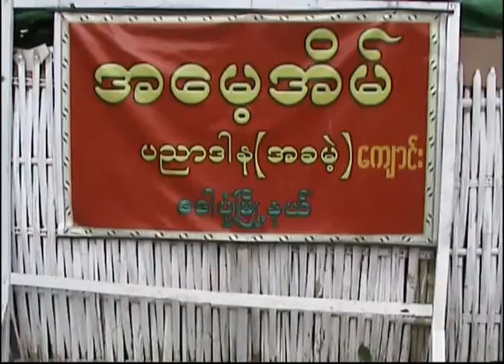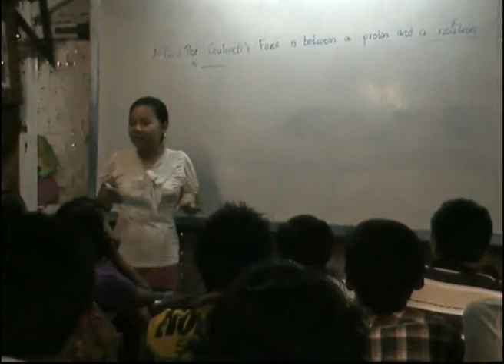Needs in Mother's Home Free Education Center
၁၀ တန္းေက်ာင္းသားေက်ာင္းသူေတြကုိသာ သီးသန္႔သင္ၾကားေပးေနတဲ့ ရန္ကုန္တုိင္း ေဒါပုံၿမိဳ႕နယ္က အေမ့အိမ္အခမဲ့ပညာဒါနေက်ာင္းမွာ ေက်ာင္းသားေက်ာင္းသူေတြအတြက္ ပညာေရးအေထာက္ အကူပစၥည္းေတြ လုိအပ္ေနတယ္လုိ႔သိရပါတယ္။
ရက္ ၉၀ ေလာက္သာက်န္ေတာ့တဲ့ ၁၀ တန္းစာေမးပြဲကလည္းနီးလာတာနဲ႔အမွ် ခေလးေတြရဲ႕ ပညာေရးအတြက္ လုိအပ္မႈေတြကလည္း ရွိလာတာျဖစ္ပါတယ္။
ေက်ာင္းသားဦးေရ ၁၀၀ ေက်ာ္ရွိတဲ့ ဒီအေမ့အိမ္အခမဲ့ ပညာဒါနေက်ာင္းေလးမွာ ဆရာ ၂၂ ဦးက အခမဲ့ လာေရာက္သင္ၾကားေပးေနၾကတာပါ။
ဒီအေမ့အိမ္အခမဲ့ပညာဒါနေက်ာင္းကုိ လူထုေခါင္းေဆာင္ေဒၚေအာင္ဆန္းစုၾကည္ရဲ႕ လမ္းညႊန္မႈနဲ႔ အန္အယ္ဒီလူငယ္ကြန္ရက္ေတြက ဦးစီးၿပီး ဆင္းရဲႏြမ္းပါးတဲ့ခေလးသူငယ္ေတြအတြက္ အဓိကထားရည္ရြယ္ၿပီးဖြင့္လွစ္ခဲ့တာျဖစ္ပါတယ္။
ဆင္းရဲႏြမ္းပါးမႈႏႈန္းတုိးျမင့္လာေနတဲ့ ျမန္မာႏုိင္ငံမွာ ပညာေရးအသုံးစားရိတ္ေတြက ႀကီးျမင့္လာတာ ေၾကာင့္လည္း ဆင္းရဲႏြမ္းပါးတဲ့သူေတြအေနနဲ႔ အခုလုိ အေမ့အိမ္အခမဲ့ ပညာဒါနေက်ာင္းေတြအေပၚ အားကုိးမႈတုိးျမင့္လာ ၾကတာပါ။
လူထုေခါင္းေဆာင္ ေဒၚေအာင္ဆန္းစုၾကည္ရဲ႕လမ္းညႊန္မႈနဲ႔ ရန္ကုန္တုိင္းအတြင္း ဖြင့္လွစ္ထားတဲ့ အေမ့အိမ္အခမဲ့ပညာဒါနေက်ာင္း ၁၅ ေက်ာင္းရွိလာၿပီျဖစ္တယ္လုိ႔သိရပါတယ္ခင္ဗ်ာ။